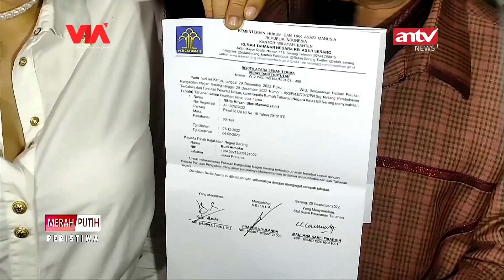MAJELIS HAKIM MEMVONIS BEBAS NIKITA MIRZANI | MERAH PUTIH PERISTIWA